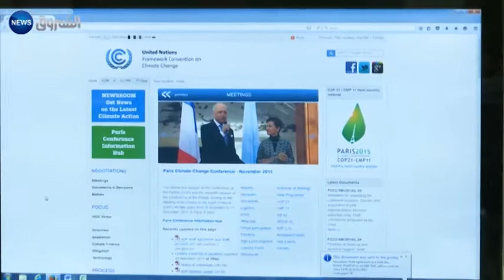تخوّفات من تكرار سيناريو كوبنهاغن في مؤتمر باريس للمناخ